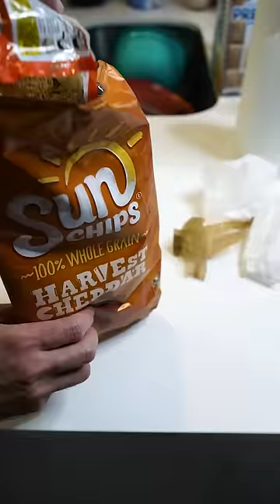The MOST Valuable Food In PRISON🍜